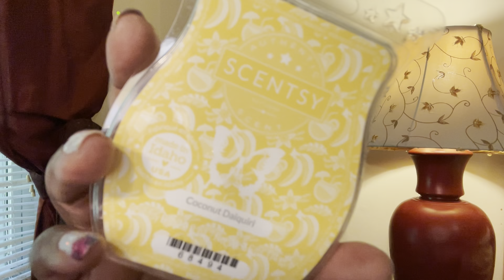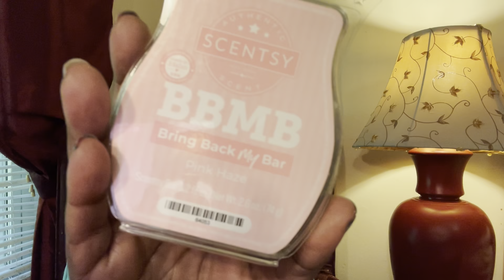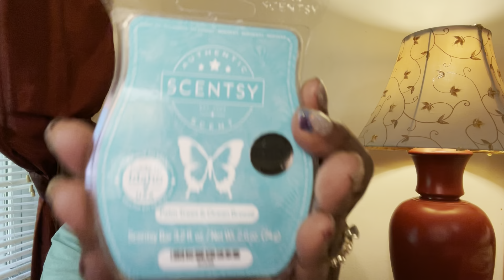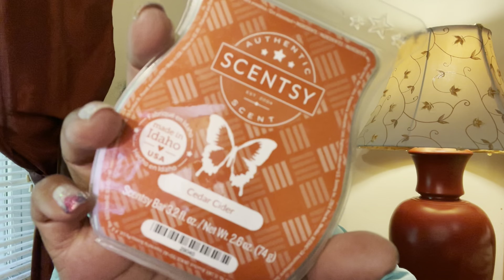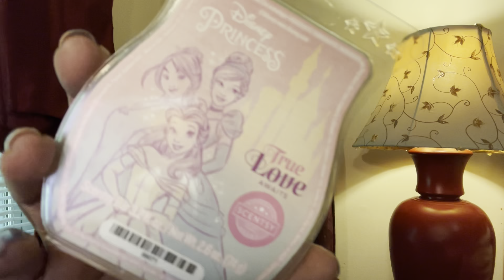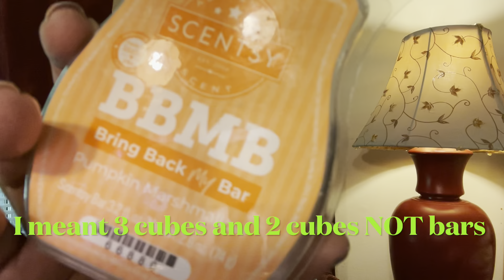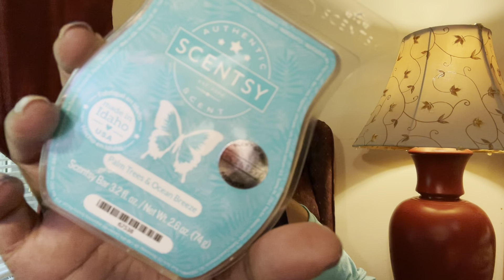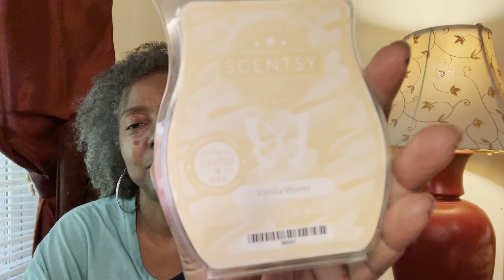Scentsy Empties: What I've been using. 🗑🗑🗑